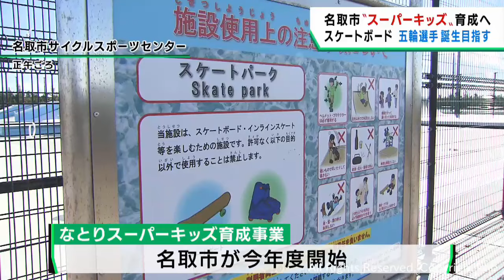オリンピックを目指すスケートボードのスーパーキッズを支援 宮城・名取市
宮城県名取市は、将来オリンピック選手になるようなスーパーキッズを支援する事業をスケートボードの分野で始めます。